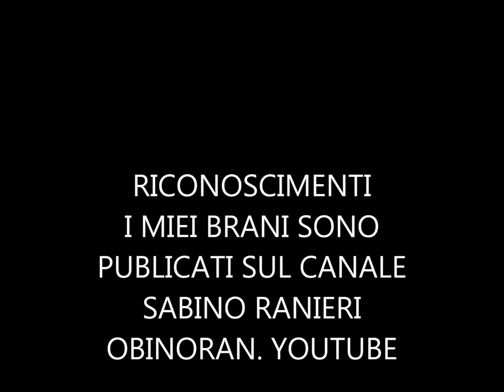ANEMA E CORE VERSIONE BACHATA CANTA BINORAN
DESCRIZIONE TUTTO NEL VIDEO